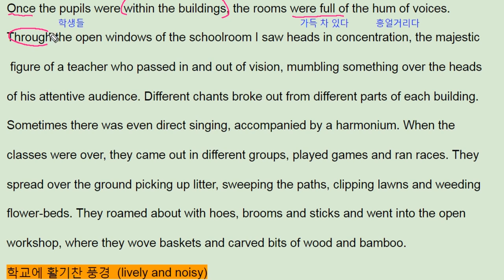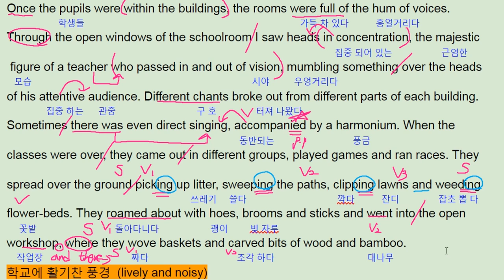올림포스 영어독해의 기본2 17강 1번 - 번개콩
올림포스 영어독해의 기본2 17강 1번

반갑습니다.

채널입니다.